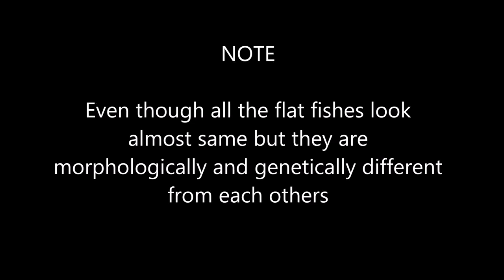Types of Flat fishes (Top 10 most popular varieties)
Here we present the top 10 different types of flat fishes.